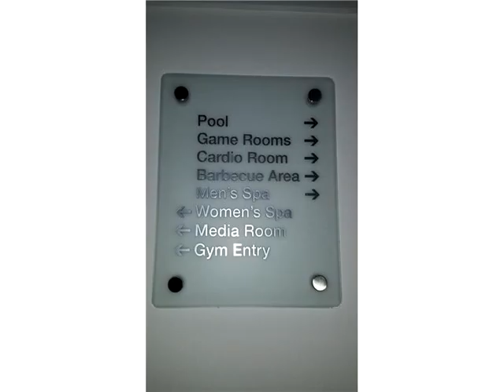90 SW 3rd St # 3408,Miami,FL 33130 Apartamento En Venta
Increible oportunidad de poseer un estilo de vida en uno de los mas exclusivos edificios en miami, de la hiedra. usted no esta comprando una propiedad, usted esta comprando un estilo de vida. disfrute de increibles vistas de la ciudad desde esta inmaculada joya situada en el piso 34. muy espacioso split de 2 dormitorios y 2 banos. cada habitacion tiene su propio cuarto de bano, el dormitorio principal tiene acceso al balcon y ambos tienen walking closets. la cocina esta estrategicamente la posicion de una manera que usted puede disfrutar de las hermosas vistas mientras prepara la cena. date prisa!!!